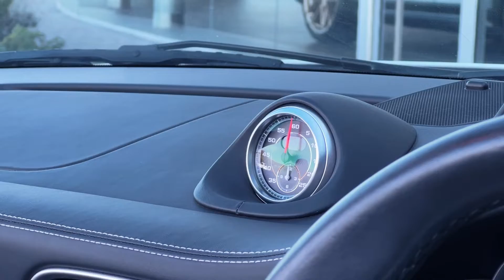FOR SALE | Porsche 911 Carrera 4 GTS Cabriolet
Dynamic cornering lights
ParkAssist (parking aid rear)
Windscreen with grey top tint
Sport Chrono Package Plus
Sports seat backrests in exterior colour
Heated seats
Deletion of Alcantara package
Universal audio interface
BOSE® Surround Sound System
Extended navigation module for PCM 3.0
Telephone module